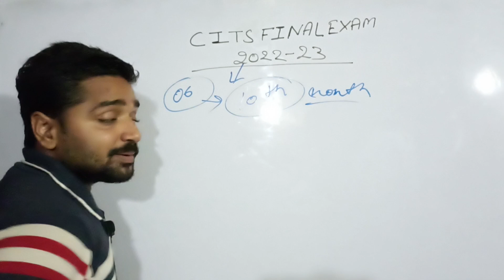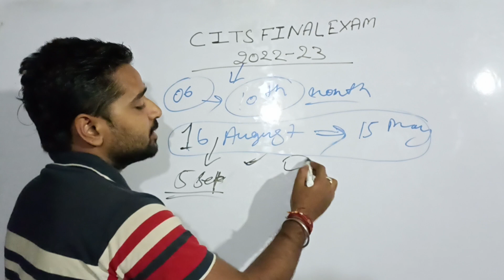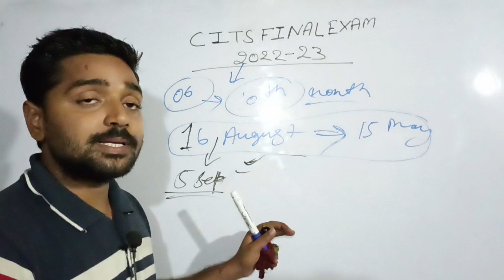Cits final exam kab hoga | cits final exam 2022-23 | cits final exam 2023 | Dgt official notice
Related tags

हेलो दोस्तों आज की वीडियो में हम जानेंगे की 2022-23 में CITS कर रहे स्टूडेंट का फाइनल एग्जाम कब होगा ?
और DGT ने जो डेट जारी की है क्या उसी डेट पर एग्जाम होगा?